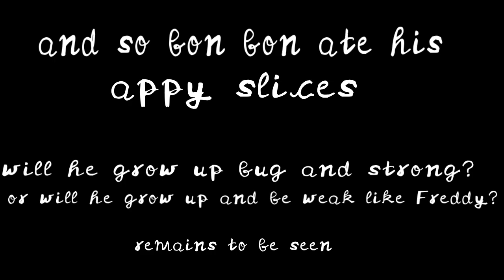Bon-Bon eats his appy slices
Yea yea Freddy The Toaster is Haunted is almost done.